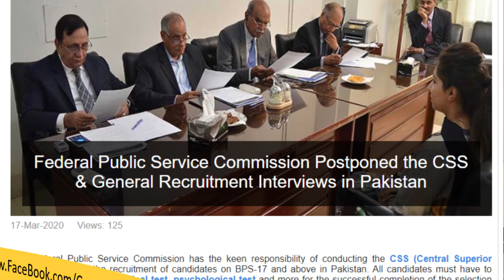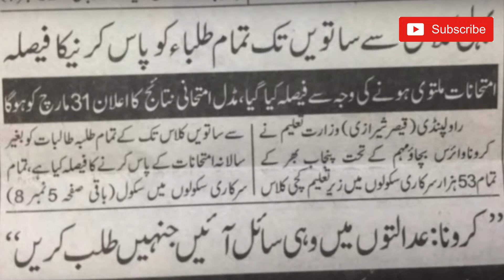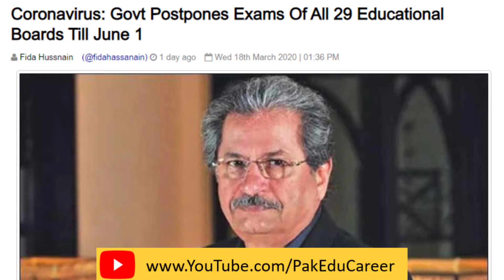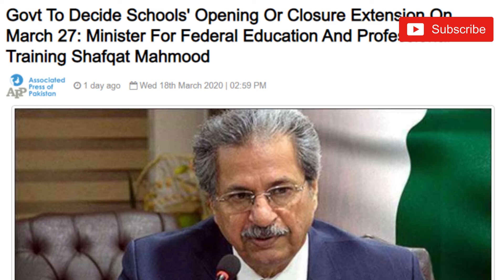Effects of Corona Virus on Education System of Pakistan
Corona Virus has affected the Educational System of Pakistan. All schools, colleges, and universities have been closed. Annual Board Examinations of Matric & Intermediate have been postponed. And university examinations are also delayed. This video provides a complete overview of all the effects on Pakistan's Education System caused by COVID-19. And the expected new schedule of Board Exams and revised date sheet is also discussed.

About Admin
Muhammad Zahid Iqbal is a Career Counselor, Motivational Speaker, and a Trainer. He has 6 Years of Experience in this field and has delivered numerous Lectures/Sessions in different Cities and among different Audiences.
He has established Pakistan’s Largest Career Counseling which provides complete information and updates about Admissions, Universities, Entry Tests, Degree Programs, Scholarships, and Armed Forces Induction Programs.
This channel is working for the benefit of students community by providing information regarding Admissions, Entry Tests, Scholarships, and Army programs.